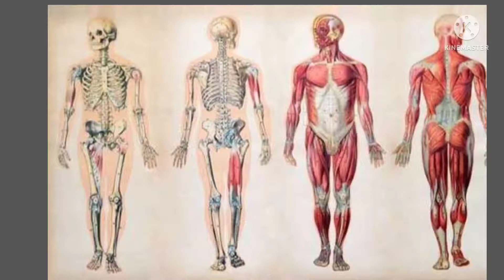2022 mein duniya ke Sabse badi yoni wali mahila//Woman with biggest vagina in 2022./Sabse badi yoni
2022 mein duniya ke Sabse badi yoni wali mahila//Woman with biggest vagina in 2022.//Sabse badi yoni.

is video mein duniya ke Sabse badi yoni wali mahila ke bare mein bataya gaya hai
Sabse badi yoni.

biggest vagina in the all world

#2022 largest vagina in the world

#2022 Sabse badi yoni wali mahila

#2022 Sabse badi yoni